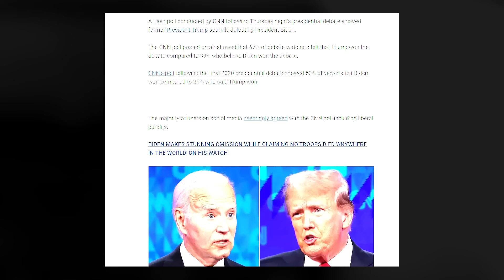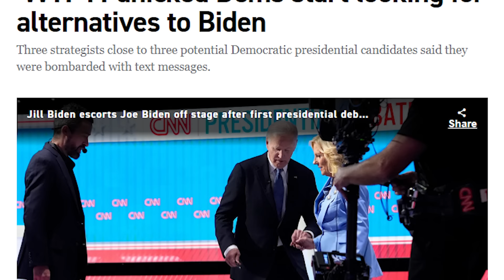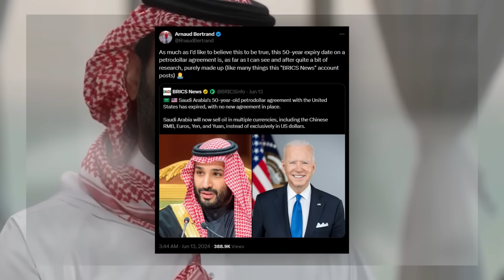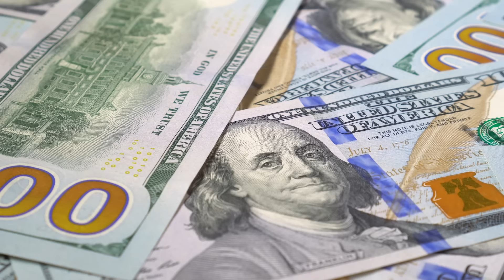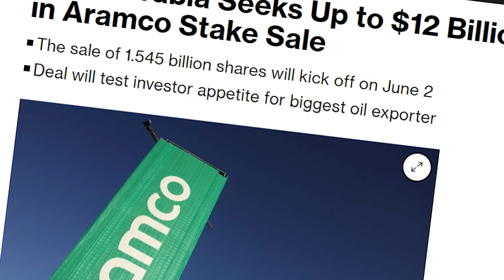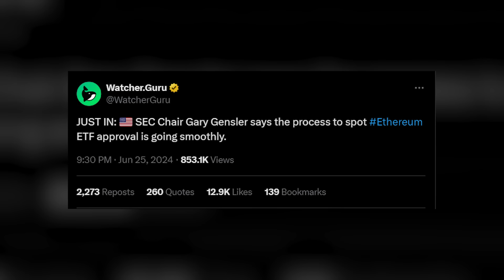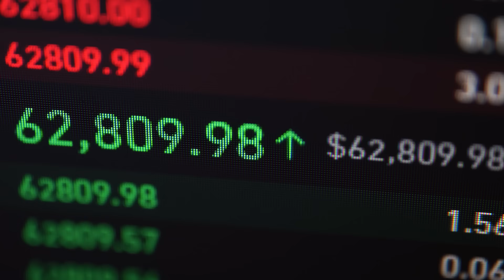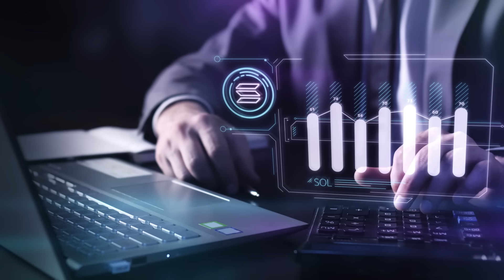БУДУЩЕЕ США ПОД УГРОЗОЙ! БОЛЬШОЙ ОБМАН С НЕФТЕДОЛЛАРОМ!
00:00 - Начало
00:25 - Байден vs Трамп
03:16 - Нефтедоллар
08:04 - ETH и SOL

Друзья, сегодня расскажу как прошло главное политическое событие лета - дебаты между Трампом и Байденом, освещу ситуацию вокруг нефтедоллара и того как Саудовская Аравия типа перешла на новые деньги для расчетов и в чем тут подвох, а также расскажу о новой большой надежде для крипторынка, связанной с Трампом.

Первой темой будут дебаты Трампа и Байден, кто вышел победителем и почему демократы сейчас ищут другого кандидата в президенты. Затем расскажу про историю с нефтедолларом, действитель ли Саудовская Аравия и США разорвали соглашение и что теперь будет с долларом, как с резервной валютой. А закончим видео новостями по криптовалютным ETF на Ethereum и Solana.